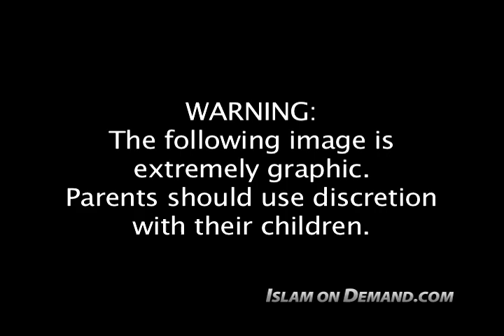A Journey Into the Hereafter - Part 1 of 2 - Ahmed Sidky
1) Add an end screen that either links to our channel or links to our video that contains the content you used. For instructions on how to do this watch this video

2) Add a card that links to our channel. The card's teaser text should say “Check out Islam On Demand”. For instructions on how to do this watch this video

3) Add our channel to your list of recommended channels.

4) Add the following text in the VERY TOP of your video's description: Check out the Islam On Demand YouTube channel

5) Add a legible and clearly visible text overlay that appears in the FIRST HALF of your video and remains on screen for at least 7 seconds that says “Support Islam On Demand